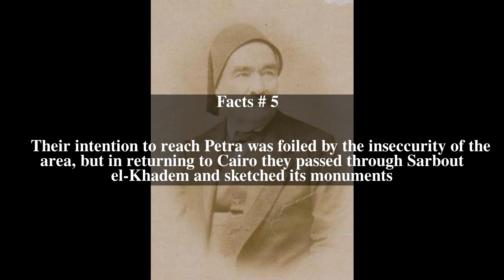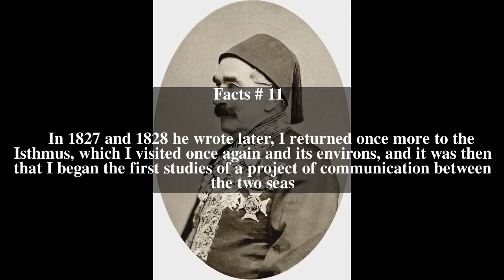Louis Maurice Adolphe Linant de Bellefonds Top # 12 Facts